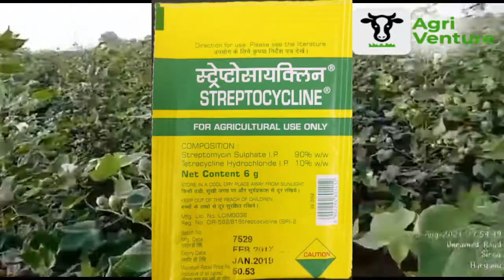Bacterial Blight symptoms and control in Cotton | Cotton crop ( Bacterial Blight ਦੇ ਲੱਛਣ ਤੇ ਰੋਕਥਾਮ )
Bacterial blight
 It is caused by Xanthomonas axonopodis pv. malvacearum which
survives in seed and plant debris. Lesions on the leaves appear as minute, water-soaked, angular spots, which subsequently turn brown and then are transformed into black angular dead lesions on both sides of the leaf. The bacterium also infects the young developing bolls and causes small, round, water soaked spots depressed in the centre. Use disease free seed.